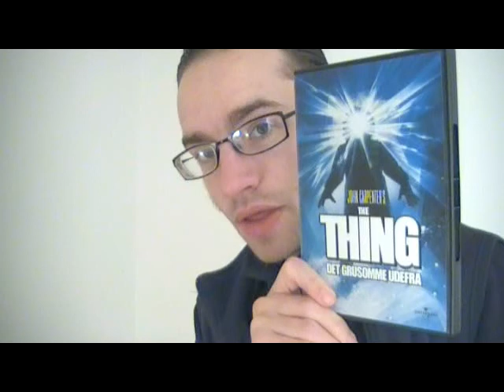The Thing (1982) short movie review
The Thing from Another World(1951):

The spoiler-ridden(18 and a half min) video where I go over thoughts I had on the movie